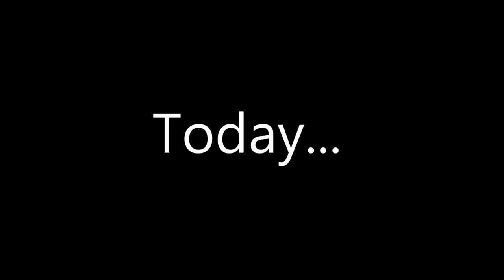PIGGY CHAPTER 12 GOOD ENDING!!!